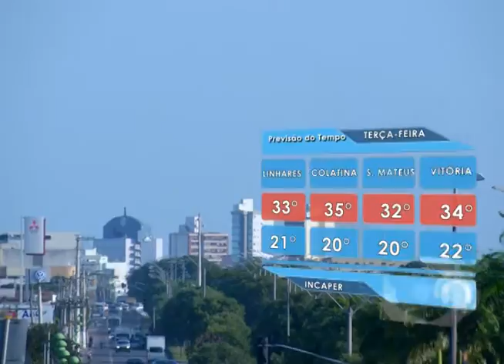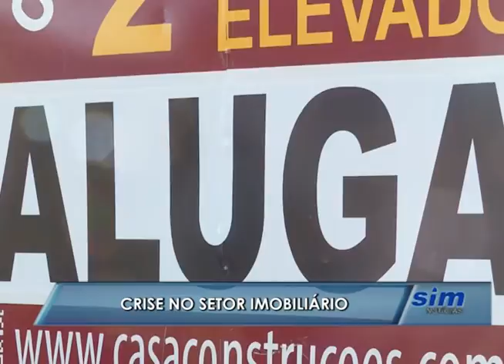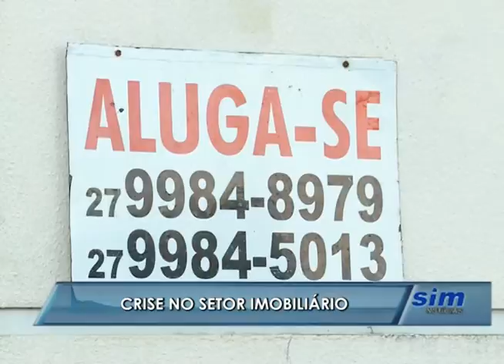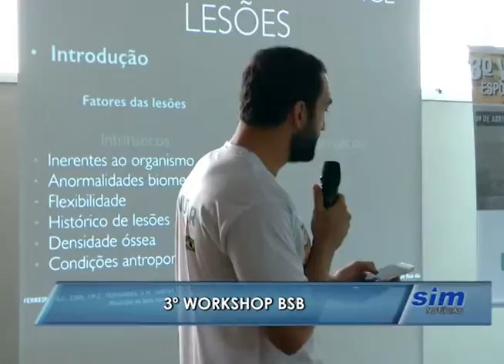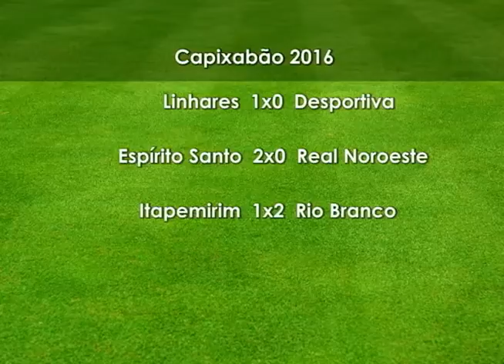SIM Notícias 11 04 2016